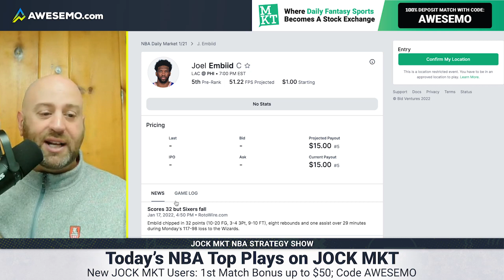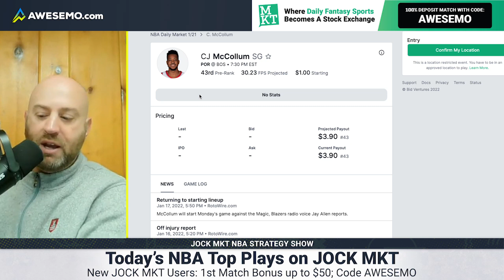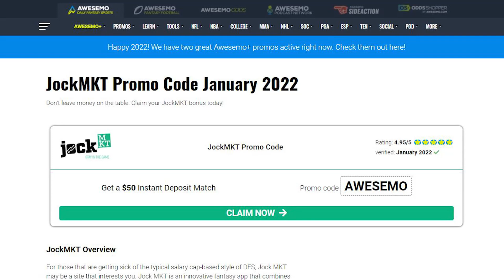Jock MKT NBA DFS Picks, Lineups & Strategy Today | Friday 1/21/22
Awesemo daily fantasy basketball expert Eytan Shander breaks down the Friday night NBA DFS Slate and gives you the best NBA JockMKT tonight. Find the best picks for your daily fantasy basketball lineups tonight.

For those that are getting sick of the typical salary cap-based style of DFS, Jock MKT may be a site that interests you. Jock MKT is a fantasy app that combines DFS with the stock market in an innovative way. Gone are the days of managing prices to build a lineup to compete against thousands of other users. At Jock MKT, there is no salary cap to limit your budget. Instead, users buy shares of players, hoping they earn enough fantasy points to payout at a profit.

SHOW INDEX
0:00 JockMKT NBA DFS Picks Tonight
0:21 Joel Embiid, 76ers
1:49 C.J. McCollum, Trail Blazers
2:55 Kyle Kuzma, Wizards